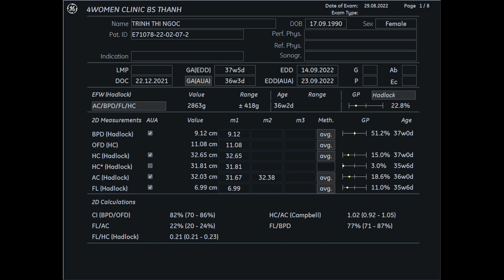Siêu âm 5D Bs Thành - Trịnh Thị Ngọc 29/8 - 4womenCLinic